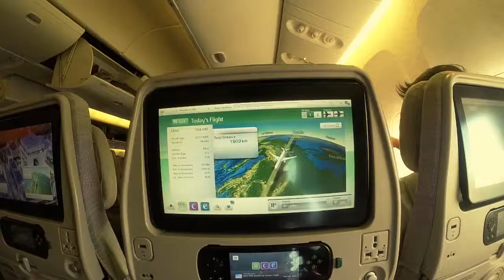Bangkok - Thailand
First 2 days in Thailand!!!